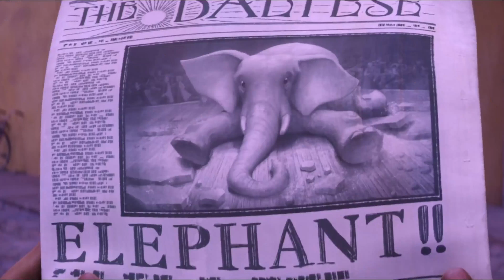Movie Review: The Magician Elephant and Its Impact on Peters Epic Adventure to Save His Sister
join us on an unforgettable adventure as we follow Peter's epic quest to find his missing sister. This tale of love and adventure will take you through unknown lands and dangerous territories as we witness Peter's determination to rescue his beloved sibling. In this video, we also review "The Magician Elephant" movie and its impact on Peter's adventure.